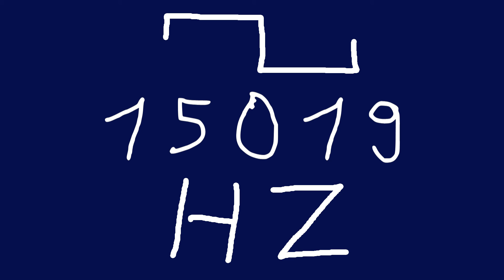15019 hz square